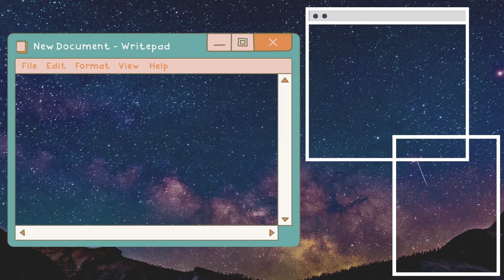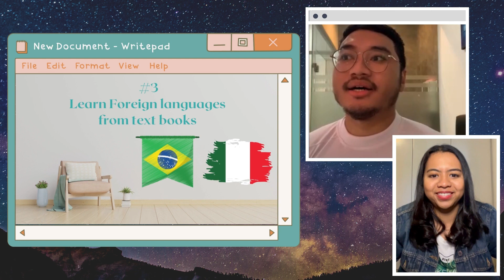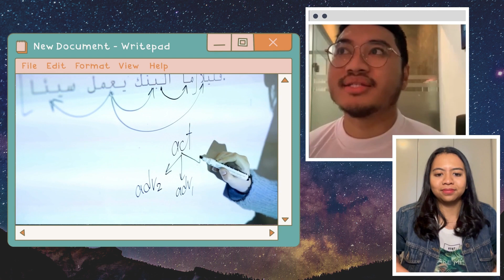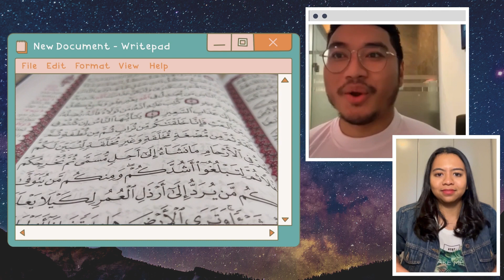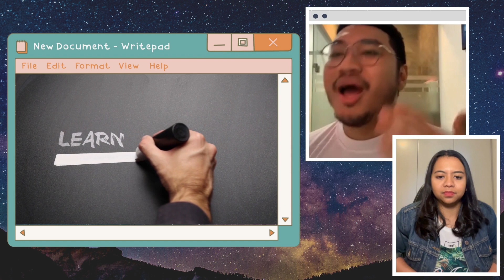Polyglot Understands 13 Languages. Here's How He Did It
Meet Levi! A good friend of mine who's able to understand 13 languages and able to speak fluently 4 of them. He's a truly multi talented person and inspiring, which we can learn his secrets on how he did it.

Video Chapters
00:00 Intro
00:10 It wasn't 12 but 13 in total
00:20 Secret #1
00:56 He's 1/2 Malay & 1/2 Indo
01:10 He Fluently Speaks..
01:29 Secret #2
01:39 Secret #3
02:09 Portuguese & Brazilian
03:02 Secret #4
04:18 Is He Able To Write in Foreign Languages?
05:48 How Did He Cope the Language when He Lived Abroad
06:13 He Used To Live in Somali Land, WHAT?
07:26 Learn Spanish in Colombia
08:28 To Be Continued
08:35 End Screen